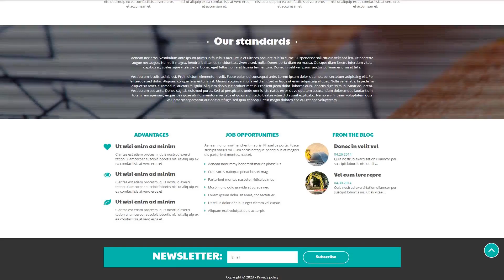Construction Companies Joomla Template - 50619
This one comes with Responsive, Blog, HTML plus JS, HTML 5, JQuery, Advanced Theme Options, Sliced PSD, Dropdown Menu, Google map, Quickstart Package, Sample content, Search Engine Friendly, Tabs, Bootstrap, Forum, Gallery, Admin Panel

Bootstrap is actually a very well-known framework, which makes the work with Web-page coding, Style sheet and also JS less complicated. It has been established to be a tool to build a responsive design, but over time it inserted a bunch of additional overall performance.
Bootstrap allows to make responsive, mobile-first projects in a simple way.
Newest Bootstrap Joomla design templates here
Responsive design is a method of website design which enables web pages to adapt to a display size of any sort of gadget - whether it's a desktop pc, a laptop or a phone.
Along with the expanding fascination with mobile phones, the number of users who log on to the sites from devices has expanded considerably. This kind of feature permits you to change websites to mobile devices and different screen extensions, ultimately offering smartphone users with enhanced opportunities.
View more Responsive Joomla themes here
SEO Friendly is the kind of website design that allows the search engine to explore and index its pages.
You don't have to be a professional at SEO to get high positions in Google. WordPress SEO plugins help to compose SEO-friendly titles and meta descriptions, not to mention analyze on-page content, let you create XML-sitemaps, and much more.
Find fresh Search Engine Friendly Joomla themes here